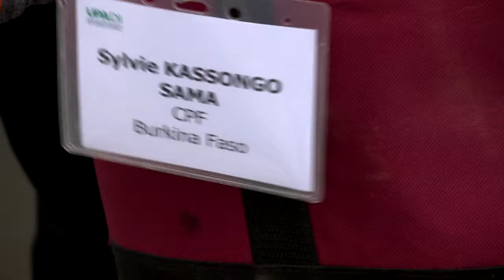13 producteurs agricoles africains en stage en Estrie - Reportage